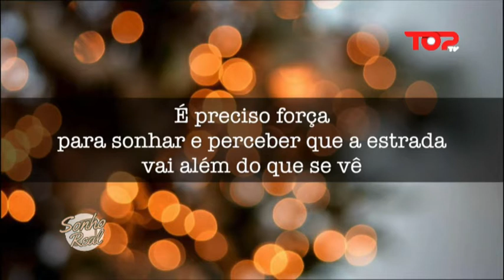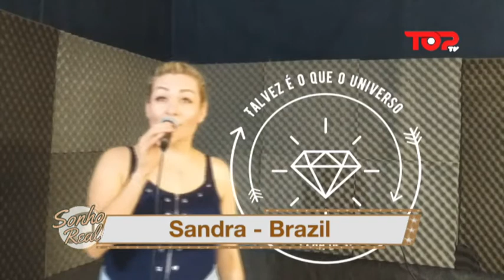Sonho Real Longa Estrada O Hino da Esperança 15ª Edição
Programa Televisivo ligado ao mundo artístico (Musica, Dança, Interpretação, Beleza, Moda e mais) com objectivo de descobrir e divulgar novos talentos e coloca-los no mercado e com acompanhamento profissional.